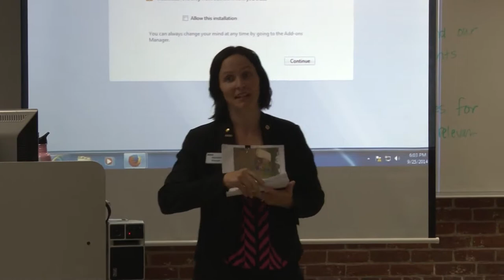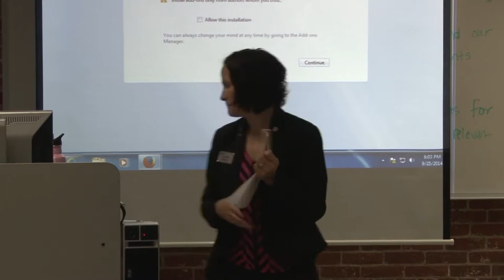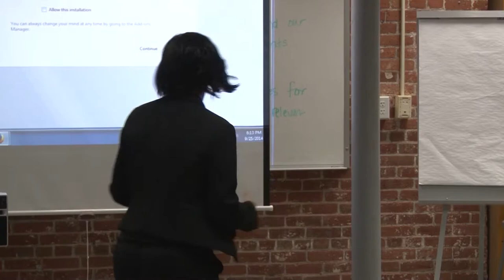Master Gardner Ceremony 2014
On September 25, 2014 the Master Gardner Program available at BCC had a ceremony for those who graduated the class. Master Gardner Program is a non credit program offered in the spring semester.

The presentation shown during the ceremony was not played here due to copy write issues but you can access the presentation by clicking here: